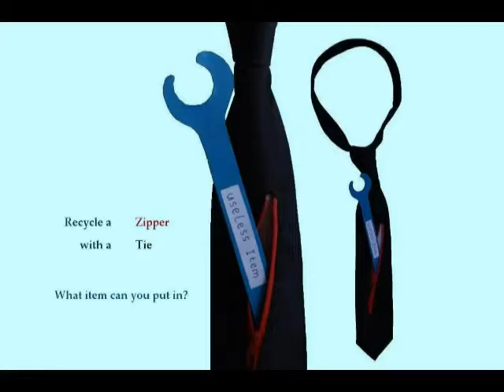recycle zipper with tie.mp4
Put item in a tie,  stop wat in een stropdas
THESIS_REWRITE_THE_UNIVERSE_PostelKey_Zero
BOOK_of_KELLS_(GUADIAN_ANGELS)_TRANSLATION_Postelkey
BOOK_of_KELLS_2012_MAYA_TRANLATION_Postelkey